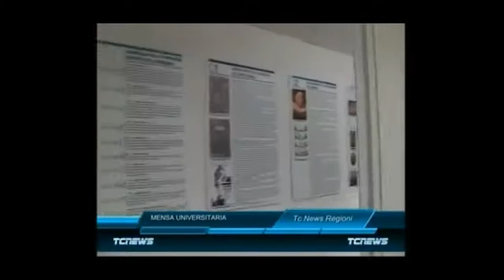INAUGURAZIONE BIBLIOTECA BIOMEDICA UNIPG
Inaugurazione della Biblioteca Biomedica presso la Facoltà di Medicina e Chirurgia dell'Università degli Studi di Perugia.
Estratto dal notiziario TCNEWS  del 23/01/2012